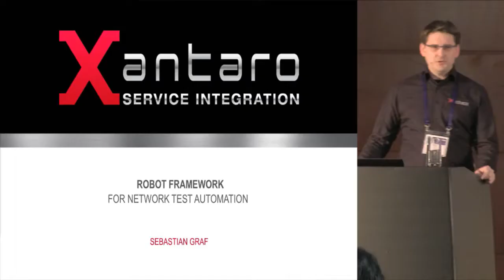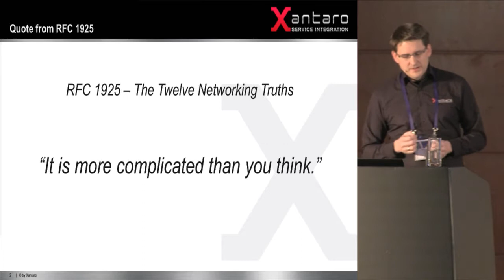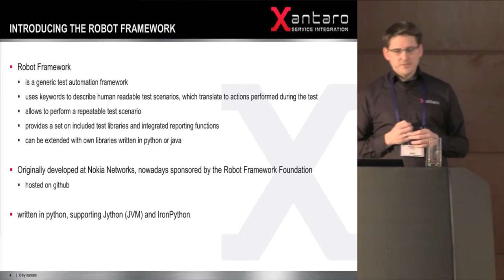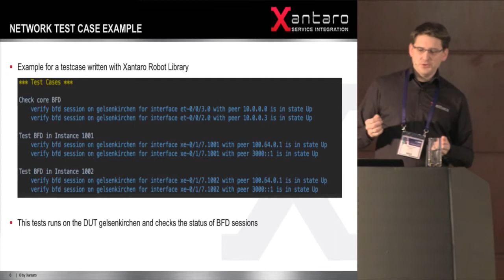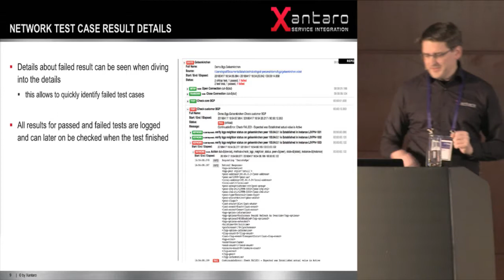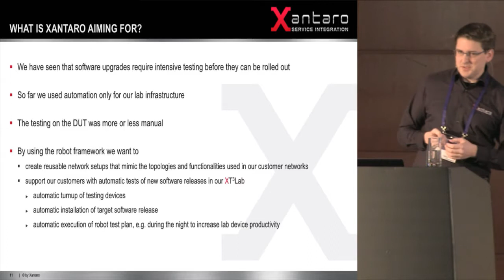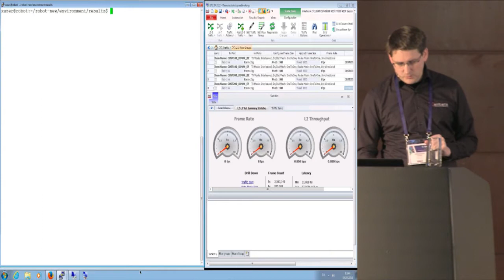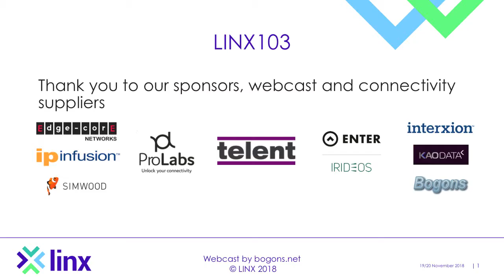LINX103: Automate network operating system testing using the robot framework (Sebastian Graf)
Automate network operating system testing using the robot framework
Testing of network operating systems (NOS) is a time-consuming task which causes many operators to run on old code and perform upgrades on a very rare basis due to the unknown implications that new software bugs could cause. This prevents the quick adoption of new features and means that security issues that were fixes in later release are not introduced, leaving the productive networks at risks. The robot framework is a generic testing suite that can be extended to be used in different environments and is a perfect fit for automated network operating system testing. It can be used to create well-defined test procedures for specific network environments that can be executed against new targeted releases, speeding up the testing time and at the same time increasing the reliability of the test process itself.